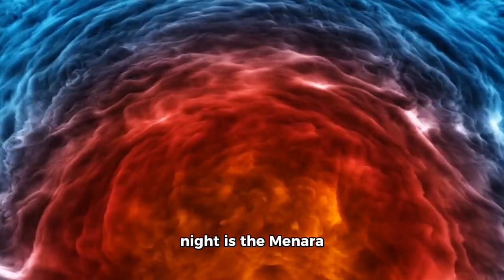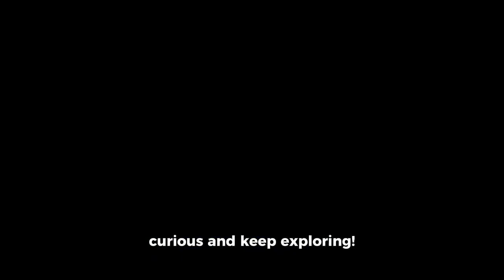Kuala Lumpur |MALAYSIA| (. @xaudhaxhme1220 .)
We Got Some Very Amazing Views Of Kuala lumpur In Night Enjoy And Share It with Friends